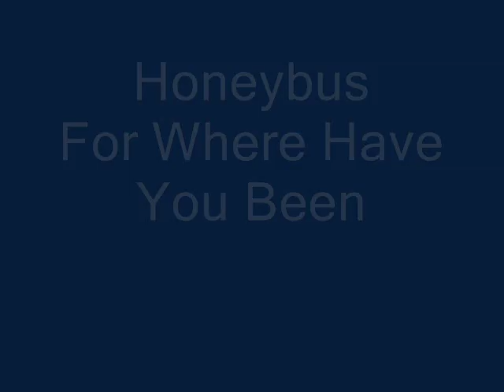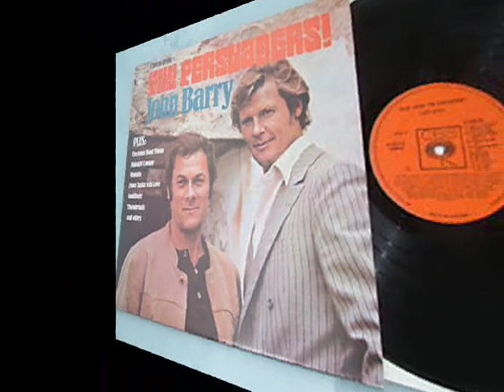Honeybus - For Where Have You Been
The b side to the 1971 single She is the female to my soul this is a request from sunsets1970, i have put images of album releases from 1971 with the music some obscure some not.